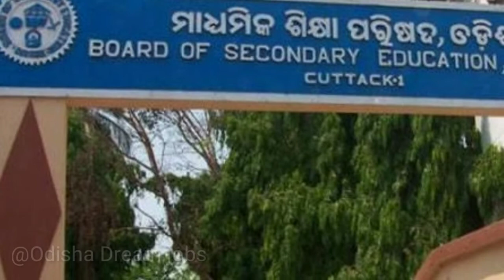Odisha BSE (10th) matric offline date 2021 || Matric Offline Result Date Declaration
About : Welcome to  "Odisha Dream Jobs" YouTube channel. The main objective of this channel to provide information about your dream jobs.The vision of this channel to provide correct and details information about all types jobs, We mainly notified about :-
👉Private Jobs and all types of jobs
👉 Educational information

ODISHA DREAM JOBS

Channel owner name :- Ranjan Malik

we need your love & support only
Jay Jagannath
Thanks